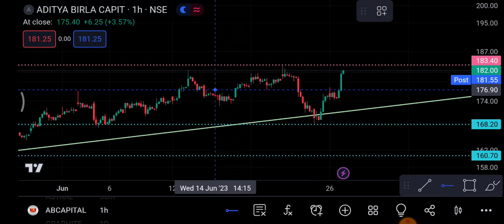Ab Capital Share 27 June | Ab capital Share latest news | Ab capital Share price today news